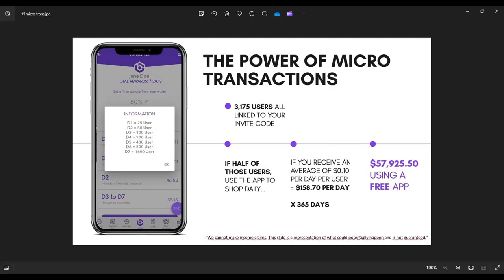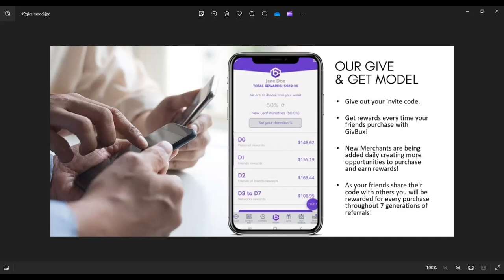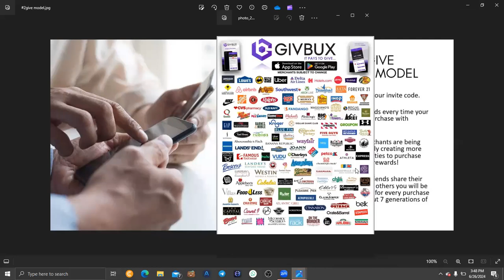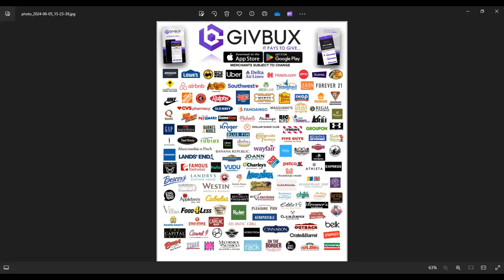Givbux Super App - Money Talk - FREE Passive Residual Income stock crypto gbux CoachBE🎯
Download & Tap In Today! Whoever Gets The Downloads & QCs 1st Wins!!!  Multiple Streams w/ One Team!  Work Smarter, Not Harder!!!

Create Unlimted Passive Residual Income Using FREE Givbux Super App!
Celebrating 5 Years in Playstores

Givbux Just Opened the Mainstream Crypto Utility Window!
Now Accepting 1000+ Ethereum erc20 based Tokens to Shop!

Add Your Business, Brand, Charity or Church To the GIVBUX Super App!!! It's FREE To Be Listed Amongst Some of the BIGGEST BRANDS GLOBALLY! Comment "How" For Info...✌️&🙏.

Super App Invite Code: bearly33

Join Our Daily Webinars To Learn How.
Topic: Givbux Super App Q&A w/ Coach BE
Time: Everyday @ 4:30PM EST, 3:30PM CST, 1:30PM PST
Passcode: gbux

GBX Intl. Social Marketing Launching Summer 2024! Be 1st In the World to Market Super App w/ Weekly, & Monthly Cash Potential!!!$$$💰🚀💸 No Products. Just People Helping People!✌🏾To Create Free Profile Contact Sponsor via DM

Learn More About Our Super App & How To Add Your Business or Charity Totally FREE @ Givbux.com

DM for Other Opportunities Available in Super Group or To Receive Super Group Invitation Link.

              "Constantly Seeking Ways To Positively Impact Lives"

Gratuities To:
Givbux:
coachbe33

BTC: 3DvcVE7VfgSJMdDPeCAq7t2K4fmnQB58z1

USDT-trc20: THuj1p8RTp4J87hdFumT2wU8naX4TBYPTf